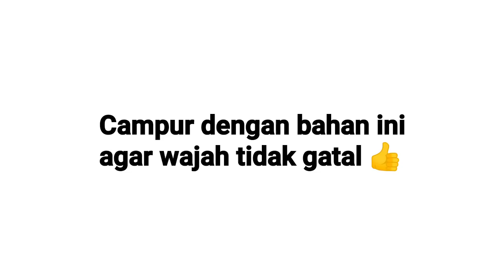1 BAHAN SAJA! WAJAH KENCANG KEMBALI DAN CERAH SELAMA NYA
assalamu'alaikum..
hai semua jumpa lagi di channel aku Isma Zahira 😊
pada video ini aku share cara mengencangkan dan sekaligus mencerahkan wajah dengan bahan Alami, semoga bermanfaat
happy watching
terimakasih 😘😘🙏🙏